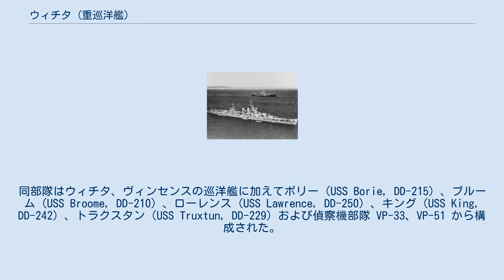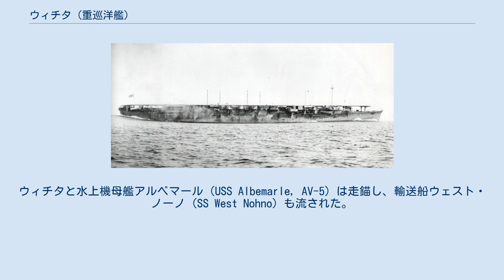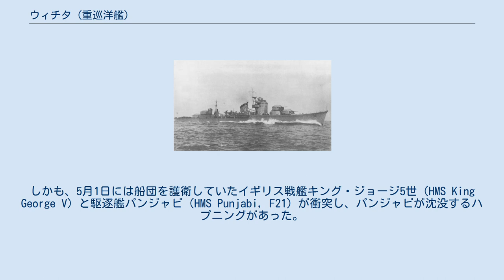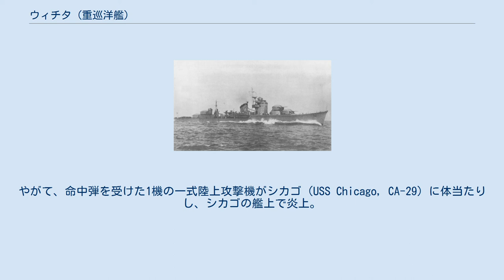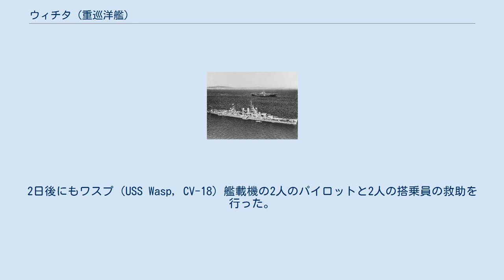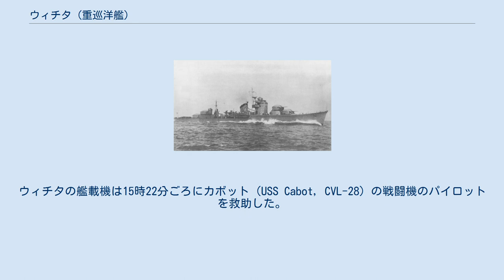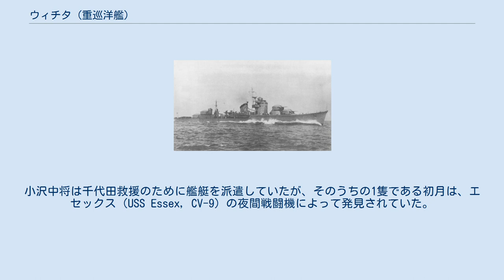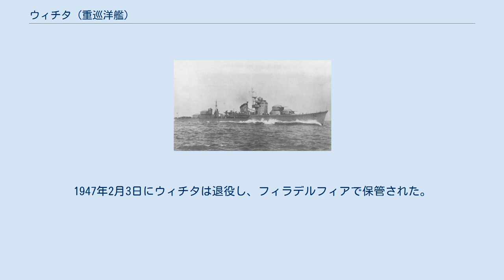ウィチタ (重巡洋艦)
ウィチタ（USS Wichita, CA-45）は、アメリカ海軍の重巡洋艦。
艦名はカンザス州ウィチタに因む。
 ウィチタは当初、ニューオーリンズ級重巡洋艦の8番艦として計画されていたが、間もなくブルックリン級軽巡洋艦に準じた艦型とニューオーリンズ級重巡洋艦の兵装を組み合わせた形で建造されることとなった。
その設計は基本的には戦前の巡洋艦との接続となるものであり、またブルックリン級軽巡洋艦と設計において相似点が非常に多くあったものの、ウィチタは新型の8インチ砲塔を装備し、対空用のMk 12 5インチ砲を8門装備、そのうち4門は砲塔内に、4門は露天で装備された。
砲塔内に装備された4門のうち2門は、対空射撃に都合の良い前後の主砲塔直後に装備されたが、このような航空戦に配慮した兵装配置は、世界の重巡洋艦史上初めてのことであった。
もう2つは艦橋の両脇に装備された。
また露天の5インチ砲は艦中央部両舷に2門ずつ装備された。
 機関では新型の高温高圧缶が用いられた。
 航空機の格納庫とカタパルトは艦尾に装備されたが、これも重巡洋艦史上最初である。
兵装および航空設備の配置は後のアメリカ海軍の巡洋艦でも採用された。
またウィチタは、後に建造されたボルチモア級重巡洋艦のタイプ・シップとなった。
 ウィチタは1935年10月28日にフィラデルフィア海軍造船所で起工し、1937年11月16日にウィリアム・F・ワイジスター夫人（連邦取引委員会議長W・A・アイレスの娘）によって命名、進水した。
1939年2月16日に初代艦長タデウス・A・トムソン大佐の指揮下就役した。
 艤装完了後、ウィチタはメキシコ湾へ向けて出航し、その後4月20日にテキサス州サンジャシントに到着、サンジャシント戦跡記念碑と戦争遺物博物館での献納、記念式典に参加した。
10日後、ウィチタ市議会議長から銀製食器一式を受け取る。
5月1日にヒューストンを出航、整調航海を行いヴァージン諸島、キューバ、バハマを訪れ、その後北に向かいフィラデルフィア海軍造船所で整調後の補修を行った。
 1939年9月1日に第二次世界大戦が勃発したが、ウィチタは信頼性試験を継続していた。
およそ一ヶ月後の9月25日、ウィチタは大西洋艦隊の第7巡洋艦隊に配属され、フィラデルフィアを出航しバージニア岬を経由、二日後ハンプトン・ローズに到着。
10月4日にハンプトン・ローズを出航し、ヴィンセンス（USS Vincennes, CA-44）に代わって哨戒任務に従事する。
同任務を9日まで継続した後ハンプトン・ローズに戻り、12日にはノーフォーク海軍造船所に入り12月1日まで修理を行った。
 3日後ウィチタはキューバに向けて出航し、8日にグアンタナモ湾に到着する。
艦長のトムソン大佐は新たに構成されたカリブ海偵察隊の任務を命じた。
同部隊はウィチタ、ヴィンセンスの巡洋艦に加えてボリー（USS Borie, DD-215）、ブルーム（USS Broome, DD-210）、ローレンス（USS Lawrence, DD-250）、キング（USS King, DD-242）、トラクスタン（USS Truxtun, DD-229）および偵察機部隊 VP-33、VP-51 から構成された。
部隊はグアンタナモ湾およびプエルトリコのサンフアンを拠点として活動した。
部隊はグアンタナモ湾で一週間近く訓練を行い、クリスマスの4日前にウィチタはキューバ水域を出発、プエルトリコ経由で二日後サンフアンに到着する。
その後ヴァージン諸島のセント・トーマス島を12月28、29日に訪れ、その後1940年1月2日までサンフアンに停泊する。
 3日にグアンタナモ湾へ戻ると、8日から訓練を行いその後24日に新たに構成されたアンティル諸島分遣隊の旗艦としてキューバ水域を離れる。
部隊は二日後に分離され、ウィチタは第82駆逐艦隊と共に1月26日から30日までウィレムスタッドを訪れる。
その後ウィチタはヴィンセンス率いる部隊と再合流し、プエルトリコ水域へ戻る。
ウィチタはグアンタナモ湾からプエルトリコのクレブラ島にかけて訓練を行い、2月後半にハンプトン・ローズへ向かう。
ウィチタは3月4日にノーフォークに到着し、同所で5日間停泊、その後フィラデルフィアに向かう。
ノーフォークには3月末に帰還し、その後はハンプトン・ローズからの訓練を春まで行う。
 6月に入るとウィチ...